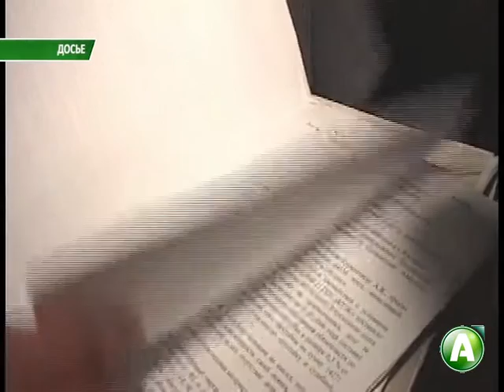Число штрафников выросло в Костанайской области